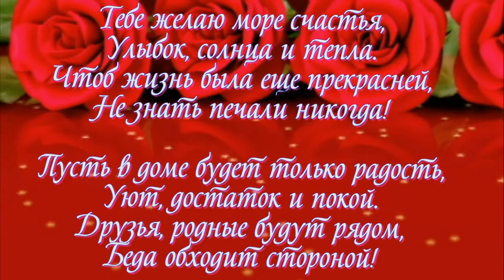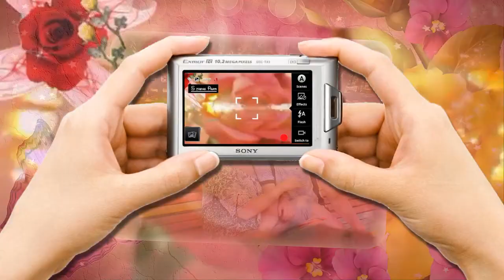слайд шоу и видео поздравления ОБРАЩАЙТЕСЬ